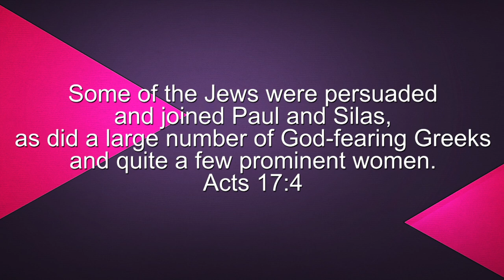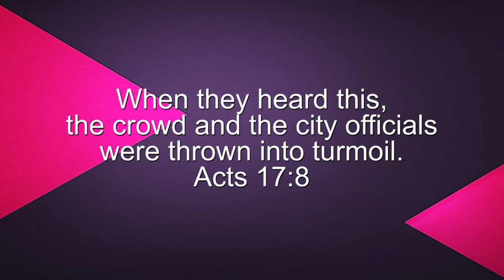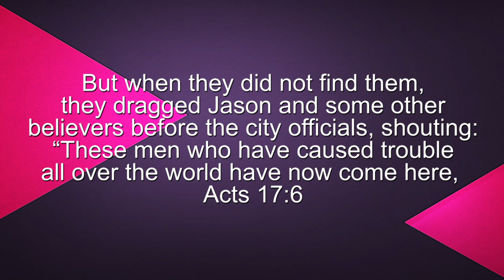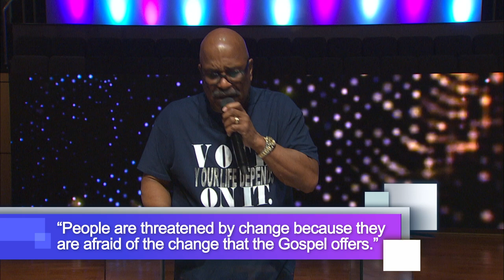"Dog Whistles", October 11, 2020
By definition A dog whistle is a high-pitched whistle used to train dogs, typically having a sound inaudible to human, and a subtly aimed political message which is intended for, and can only be understood by, a particular group. In the environment in which we currently live, many dog whistles are used to oppress minority groups. In this sermon by Bishop Thomas, he describes how dog whistles were even used in the Bible to stop the gospel from spreading. However, God always prevails. Listen to this outstanding message and let it bless you.